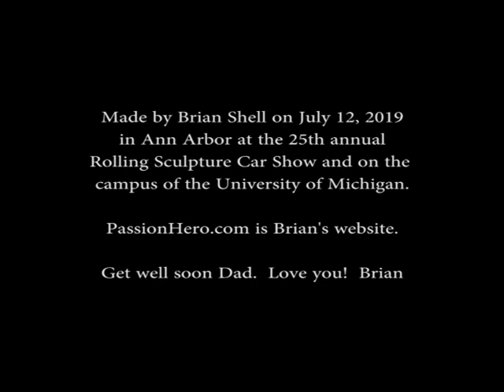Car Show Collage - Rolling Sculpture 2019 - Dedicated to Dad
Filmed for his father at the 25th annual Rolling Sculpture Car Show in Ann Arbor by Brian Shell.  His Dad chopped the top to a '46 REO Speedwagon and turned it into a cool hot rod.  He's an avid car show attendee.  This video is for him. is Brian's website.